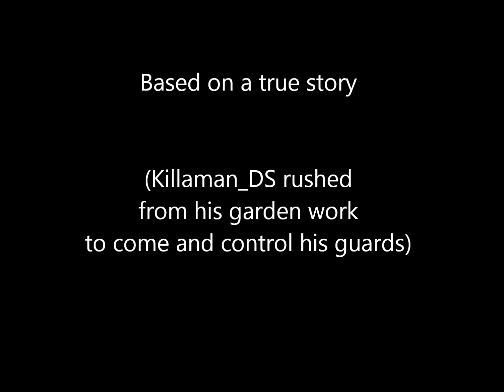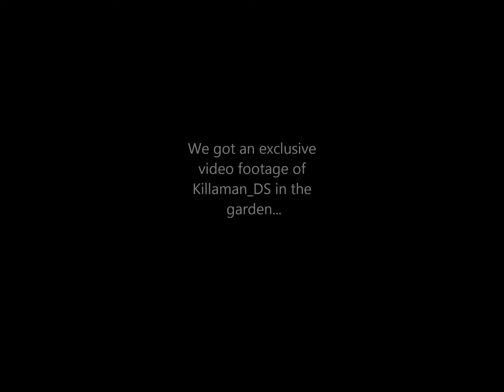Battle Pirates - NBK vs DSA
Shawnomac takes down Killaman_DS who claimed he couldn't be leveled.
(Only had windows live movie maker to work with - so sorry for the poor quality)